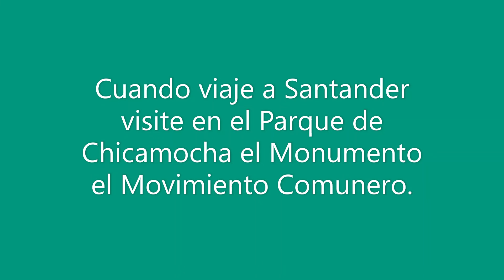Monumento a los Comuneros.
Comuneros, José Antonio Galán, Santander, Manuela Beltrán, Parque del Chicamocha, Mesa de los Santos, Antonio Caballero y Góngora, 1781.